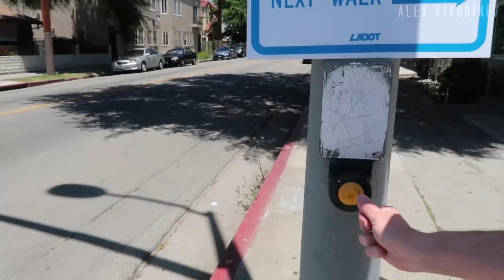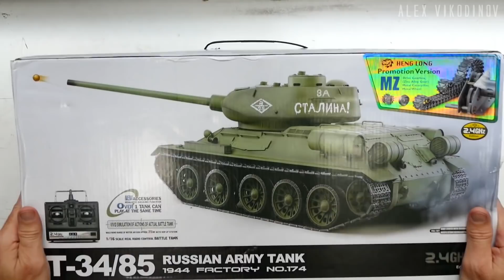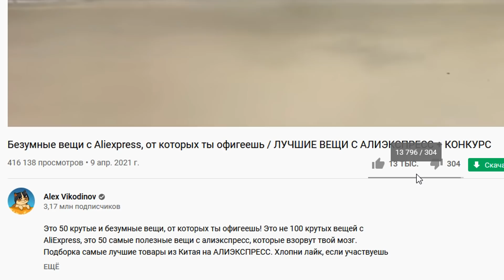Безумные вещи с Aliexpress, от которых ты офигеешь / ЛУЧШИЕ ВЕЩИ С АЛИЭКСПРЕСС + КОНКУРС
Это 50 крутые и безумные вещи, от которых ты офигеешь! Это не 100 крутых вещей с AliExpress, это 50 самые полезные вещи с алиэкспресс, которые взорвут твой мозг. Подборка самые лучшие товары из Китая на АЛИЭКСПРЕСС. Хлопни лайк, если участвуешь в конкурсе на смартфон Samsung Galaxy S21!

ЗАПРЕЩЕННЫЕ ВЕЩИ, ОТ КОТОРЫХ ТЫ ОФИГЕЕШЬ!

Хочешь выиграть смартфон Samsung Galaxy S21? Тогда принимай участие в конкурсе! И как только ролик соберет 20 000 лайков (до 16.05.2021), я объявлю победителя в ближайшую пятницу.

Победитель получает смартфон Samsung Galaxy S21